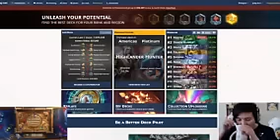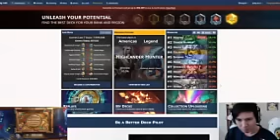Farsat Ullas Nawas | co gang len toi oi